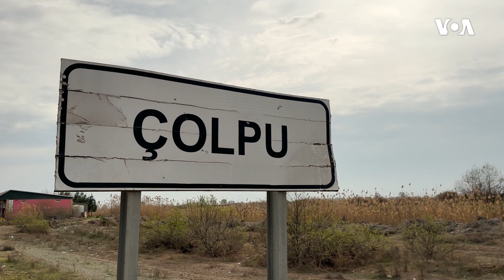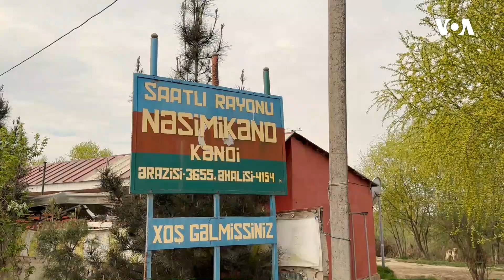“5 ildir bu torpaqlar şirin su nədi bilmir”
Martın 27-də Saatlının Çolpu kənd sakinləri şirin su çatızmazlığıyla bağlı aksiya keçirib.
Kənd sakinləri bildiriblər ki, nə içməyə nə də əkinləri sulamağa suları yoxdur. Su almaq da onların büdcəsini aşır. Kəndlilər kanala gəlməli olan suyu məmurların müsadirə etdiyini iddia edir.